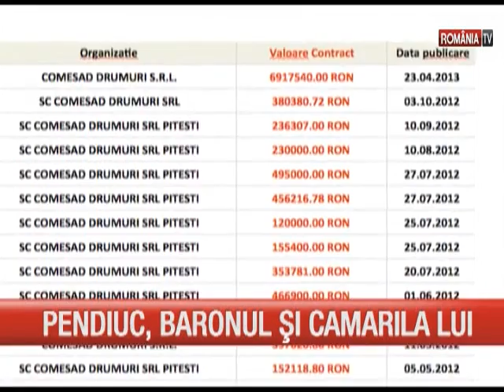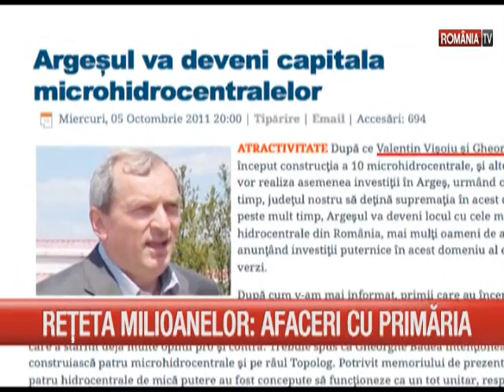Valentin Visoiu, un evazionist si spălător de bani care mai crede că îşi poate cumpăra libertatea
Un corupt care crede că întreaga lume este cumpărabilă cu banii furaţi României de el si poate rupe si Justiţia la infinit